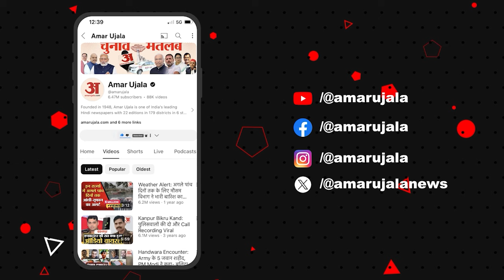New 3 Criminal Laws: 3 नए कानूनों को लेकर केंद्र सरकार पर जमकर भड़कीं Priyanka Chaturvedi | IPC